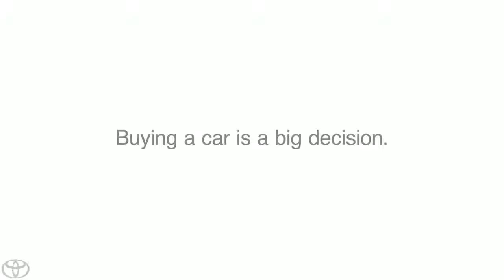Google+ Toyota Collaborator Toyota2